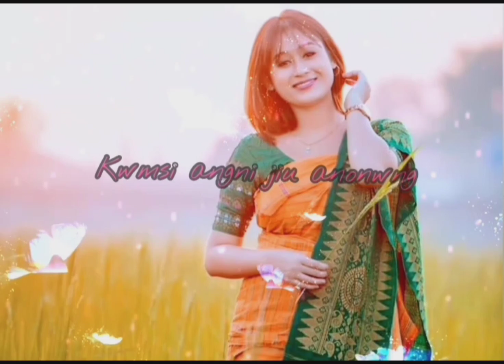Pungbili ni🌹🥰/New Bodo WhatsApp Status video/🙏please like Sher comments and subscribe please 🙏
🙏please friends
please 🙏🙏